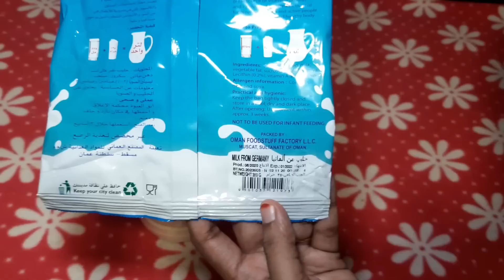அடேங்கப்பா இது தெரியாம இவ்ளோ நாளும் கஷ்டப்பட்டுட்டோமே kitchen tips in tamil /samayal kurippu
அடடா இவ்வளவு நாளா இந்த டிப்ஸ் தெரியாம கஷ்டப்பட்டுட்டோமே kitchen tips in tamil / samayal kurippu

Kitchen tips in tamil | ,indian recipe tamil,indian recipes tamil,indian recipe,indian recipes,Amazing kitchen tips Kitchen
Kitchen Organization
Habitsfora Clean Kitchen
CountertopCleaning Tips
Kitchen Organization
freshtamil vlogs
Kitchencountertopcleanin Tamil
Kitchencleaning Tamil
Top10KitchenIn Tamil
Samayalarai Tips
Kitchen Tips
Kitchen TipsAndHacks
Clean Your Kitchen Kitchen Cleaning Tips & Tricks,Rainy season tips,மழைக்காலத்தில்,Rainyday kitchen tips,Indian kitchen tips in tamil,Amazing Glass Stove Cleaning,Reuse Ideas In TamilBest Out of waste Ideas in Tamil,Trending tips,Amazing Kitchen tips and tricks,Habits for clean stove,indian recipe tamil,indian recipes tamil,indian recipe,indian recipes